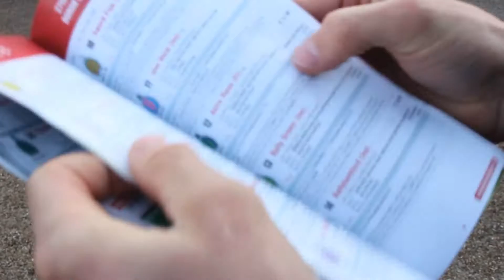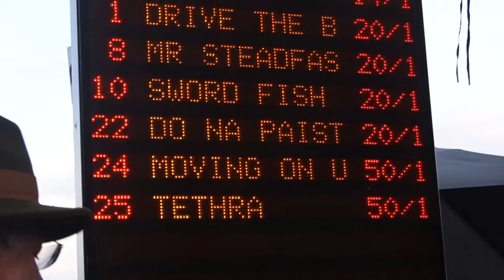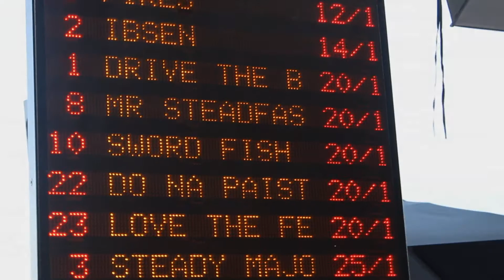"Red Alert at Punchestown" - Carry an Organ Donor Card (Part 1)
Intercounty Wexford footballer Redmond Barry ditches the big ball for the reins at the recent charity race sweepstakes in Punchestown last Saturday, leaving us with some entertaining footage. Gaynestown stud owner and host for the evening John Fogi takes us through the buildup, the well wishes and the analysis from some well known folk in the industry. Sit back with a cup of tea and have a gawp at this mini-"mock"umentary!

Music & Video Production: Cian McGovern
Special thanks to camera wingman Liam Og McGovern.